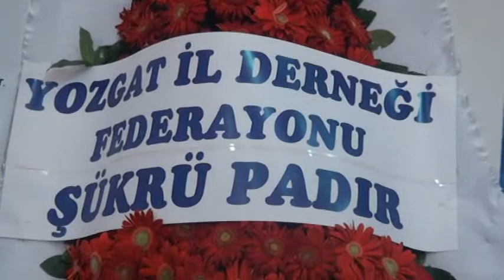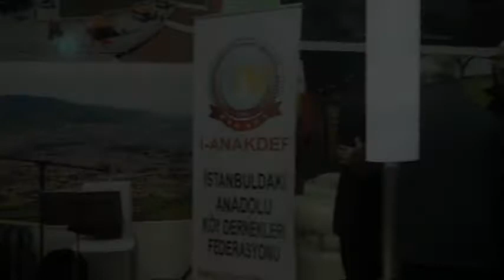YOZGATLI' İŞ ADAMI ŞÜKRÜ PADIR I YOZGAT TV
ARŞİVDEN..
ALLAH RAHMET EYLESİN.